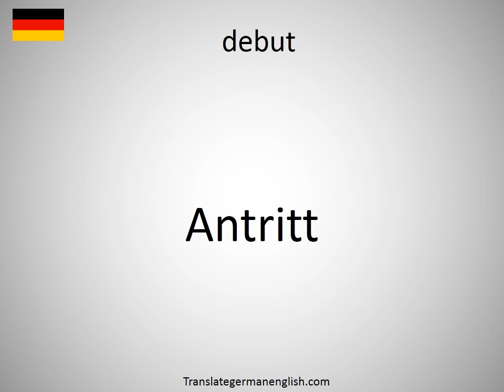How to say debut in German? (Antritt)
How to say debut in German? Learn the pronounciation debut! How to Pronounce debut. Expand your vocabulary, learn German words. Practice German online. Use this free pronunciation guide to practice words at a time. Learn German for free. Thank you for viewing, please like or subscribe! hoe om te sê, si të thuash, እንዴት እንደሚናገር, wie sagt man, comment dire, come dire, como dizer, как сказать, nasıl denir, cómo decir, 怎么说, πώς να το πω, hoe zeg je.